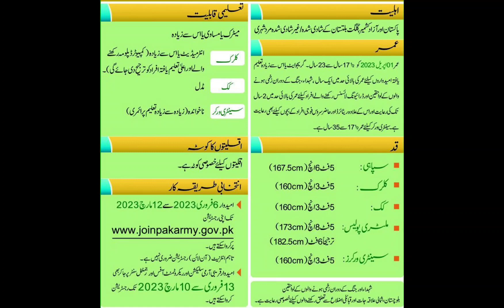Pakistan Army jobs Soldier Cook Military Police Clerk